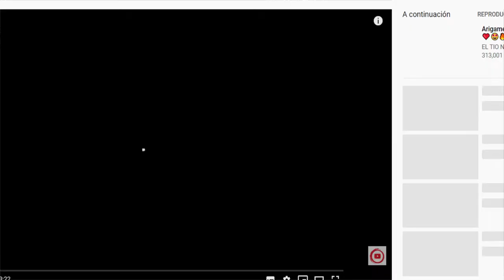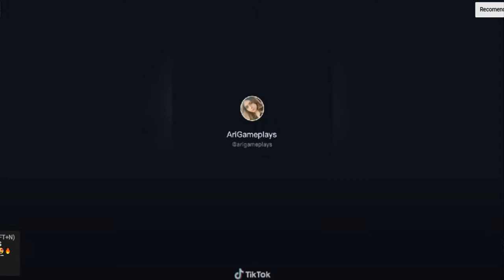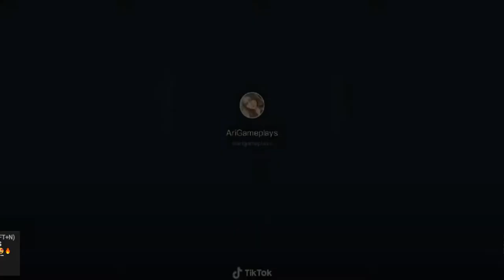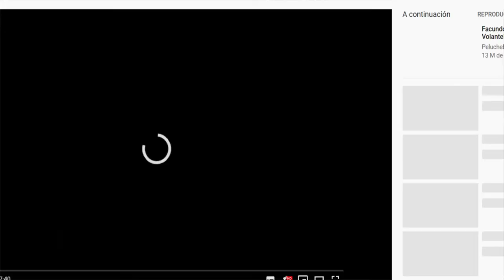Rincón del Gamer: Lagrimas de AriG